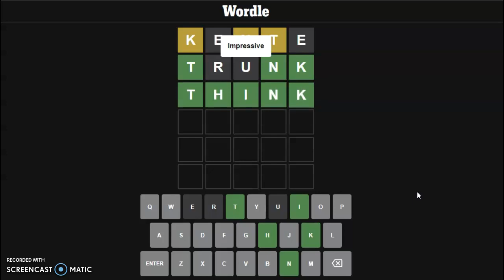Wordle made this African silk fabric! Wordle #955